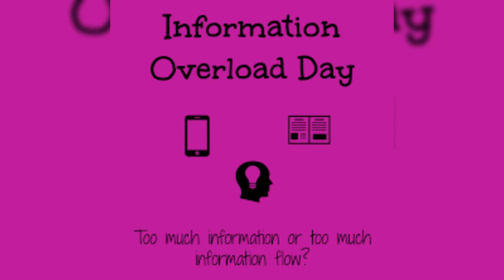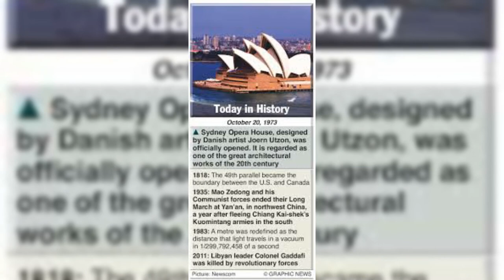# October 20 # Today Special